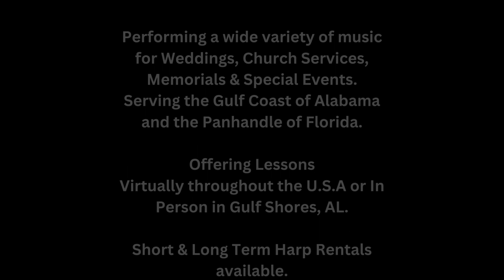FREE! Intro to the Harp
For more information on booking me for your next event or for harp instruction, please visit GulfCoastHarpist.com